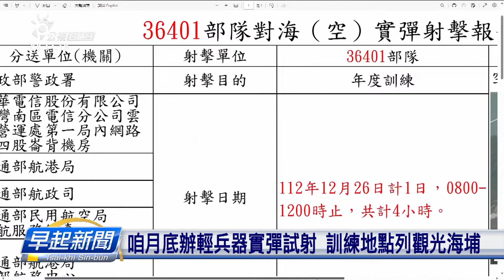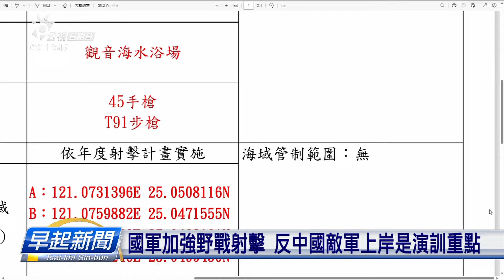中國閣射衛星火箭 國防部無講「對臺無害」引論 | 公視台語台 | 20231211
國防部公佈，中國昨昏閣射衛星火箭，飛過咱臺灣西南空域，懸度佇大氣層以上。毋過這改國防部並無講，對臺無危害，引起外界猜疑。面對中國的威脅，美國、日本、南韓，國安首長三爿會談，嘛閣再強調，會維護台海穩定。咱國軍，這個月嘛欲佇北中南，實施對海射擊訓練。

四節新聞 ：　逐工（每天）09:00 / 12:00 / 15:00（拜一至拜五） / 19:00